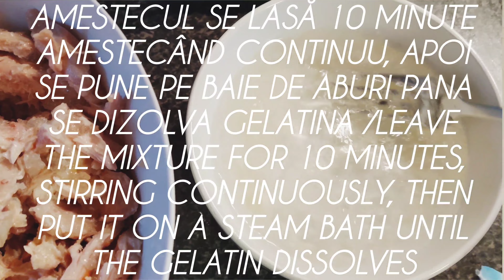Parizer de pui făcut în casă /Homemade Chicken Parizer